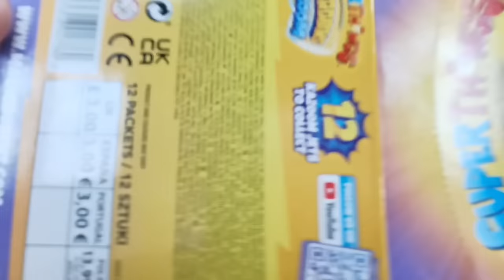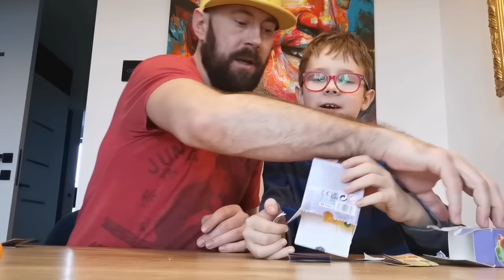NOWOŚĆ !!! 12 Kazoom Jet - Super Things Guardians Kazoom - otworzyliśmy i Oluś doznał szoku...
Łapcie link do sklepu Best Toys:

NOWOŚĆ !!! 12 Kazoom Jet - Super Things Guardians Kazoom - otworzyliśmy i ...
Co to się zadziało...

Rabat 10%
Kod: Zings
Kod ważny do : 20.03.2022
Maksymalny rabat to 50 zł
Limit użyć na osobę: 1